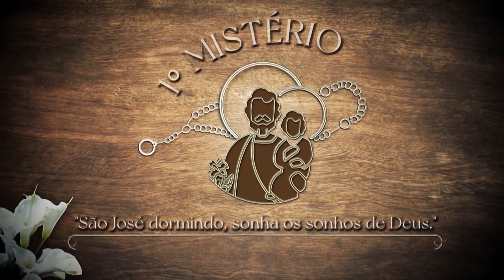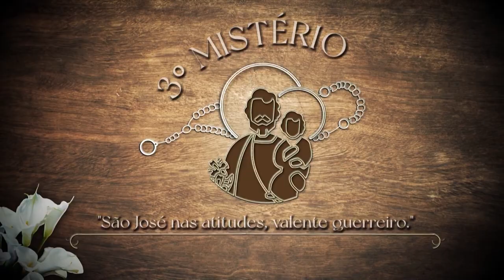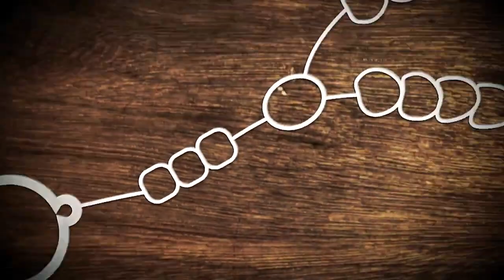O Terço das Glórias de São José – Segunda-feira